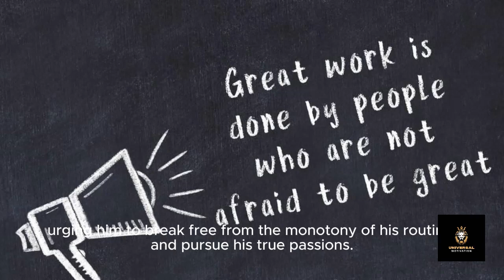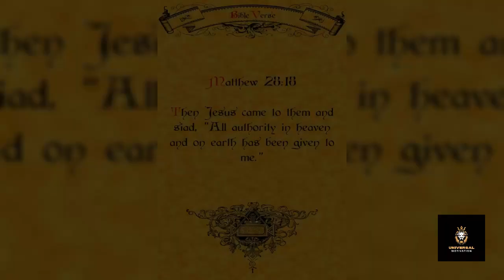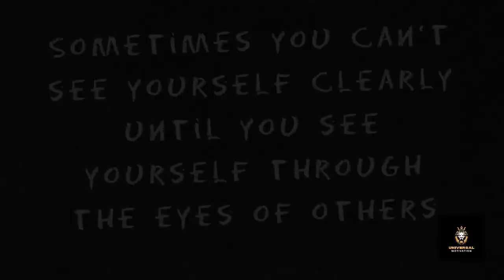"Rising Above: A Journey of Inspiration Towards Attractiveness, Success, and Wealth" Learn English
Welcome to "Rising Above," a captivating journey of inspiration where we delve into the remarkable story of an individual's relentless pursuit of attractiveness, success, and wealth. In this deeply motivational video, we unravel the narrative of overcoming adversity, navigating challenges, and ultimately triumphing against all odds on the path to personal growth and fulfillment. Through riveting anecdotes, profound insights, and actionable advice, this video offers a roadmap for viewers to embark on their own transformative journey, harnessing the power of motivation, determination, and resilience to unlock their true potential. Join us as we explore the transformative power of mindset shifts, goal-setting strategies, and unwavering perseverance, illuminating the path towards a life filled with abundance, prosperity, and lasting fulfillment.
Credits
CapCut